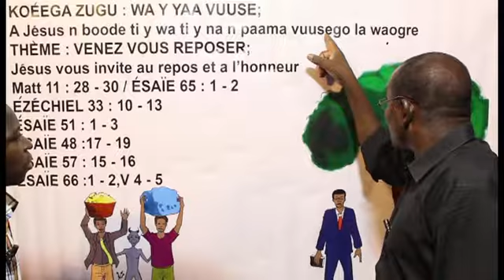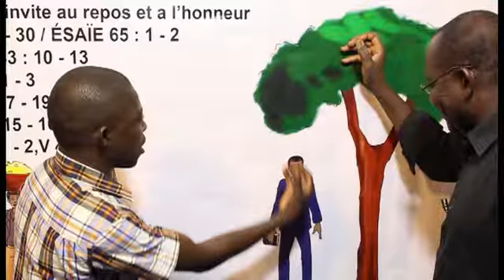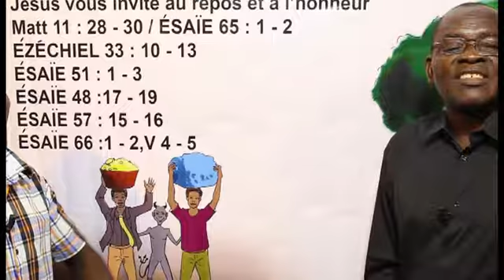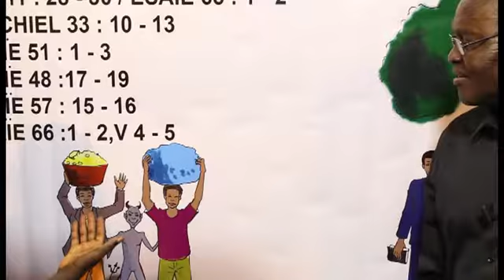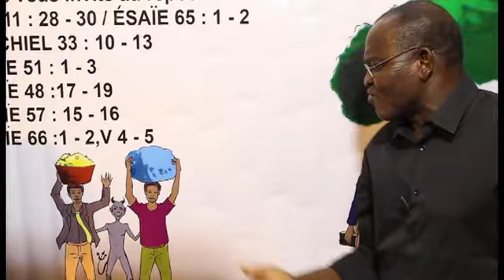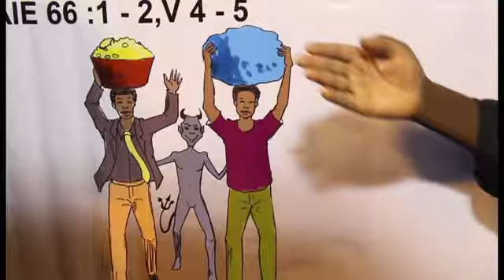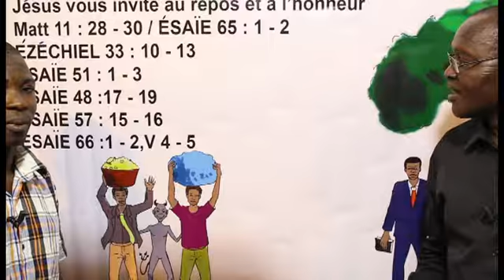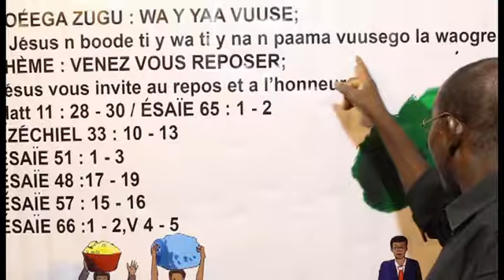VENEZ VOU REPOSER